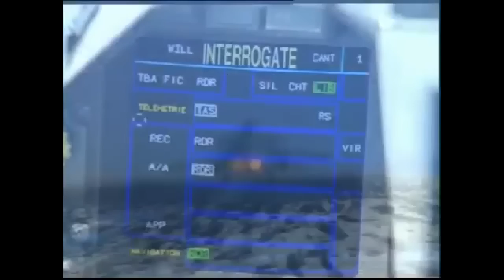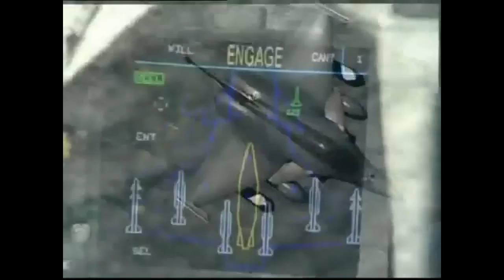60 CAÇAS FRANCESES DASSAULT RAFALE - AQUISIÇÃO DA FORÇA AÉREA BRASILEIRA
Os 60 novos caças da Força Aérea Brasileira modelo Dassault Rafale foram adquiridos da França com transferência de tecnologia. Brevemente os caças Rafale serão construídos no Brasil.